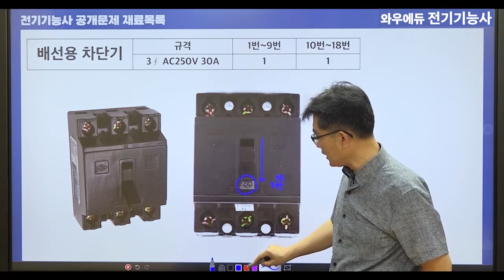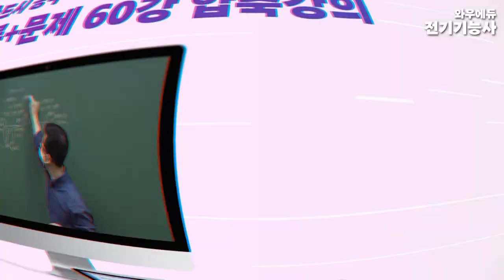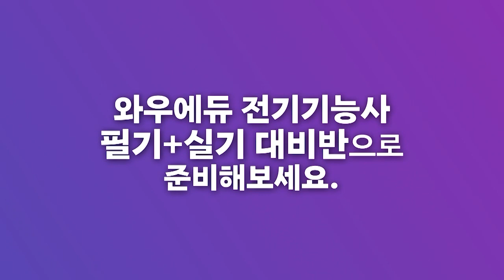전기기능사 공개문제 재료 | 배선용 차단기